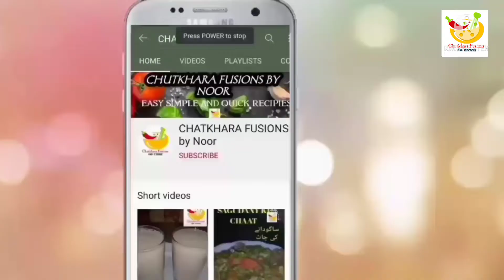Super Soft Cup Cakes | Chocolate Swirl Cup Cakes Recipe | Cup Cakes Recipe In Urdu/Hindi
Asalam o alaikum friends and my youtube family,I am Noor Zafar.Welcome on my youtube channel.

0